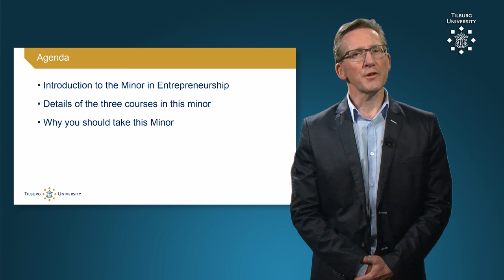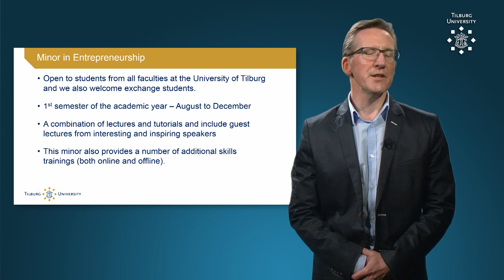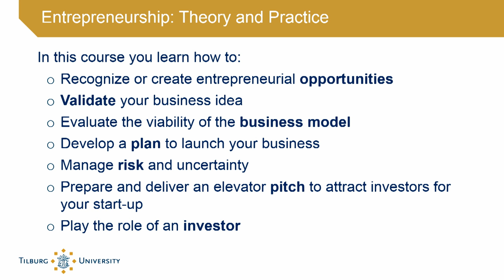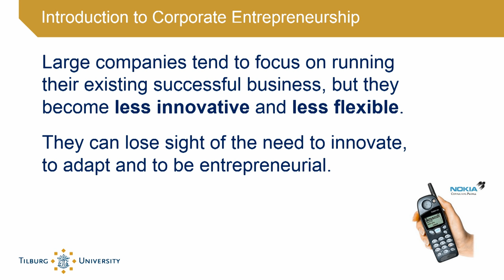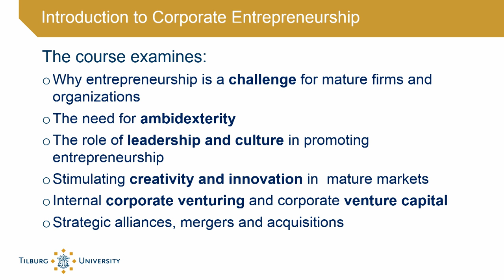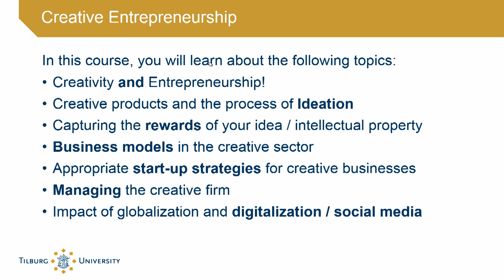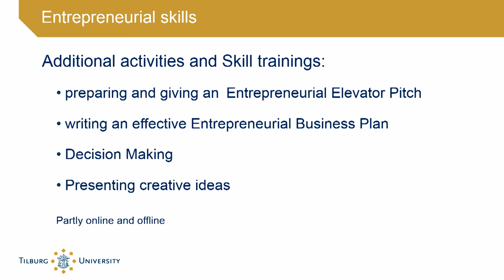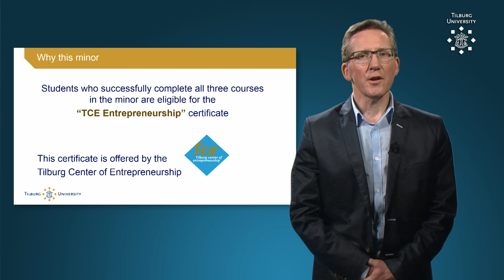Minor Entrepreneurship - Bachelor's programs in Bedrijfseconomie and IBA - Tilburg University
As a student of the Bachelors' program in Bedrijfseconomie you can choose a minor in the first semester of your third year. In the minor Entrepeneurship you will follow the courses Creative Entrepreneurship, Entrepreneurship Theory & Practice and Introduction to Corporate Entrepreneurship.